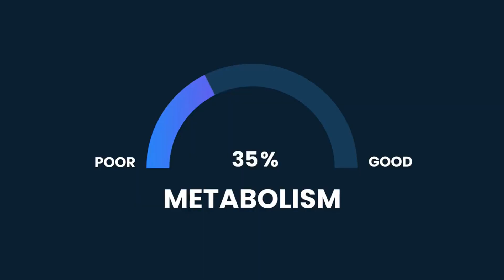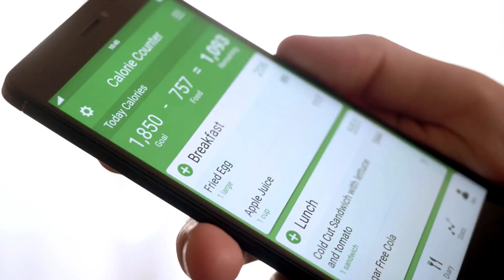If I Burn 400 Calories a Day How Much Weight Will I Lose in a Month?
Let's see what burning 400 calories a day could really mean for your weight loss journey over just one month.

First things first, a calorie is a unit of energy. When we say we’re burning calories, we’re literally talking about using up energy that our body has stored from food. According to a study by the Mayo Clinic, the simple formula to losing weight is burning more calories than you consume. Simple, right? But let’s add some details.

If you burn 400 calories each day, that totals 2,800 calories a week. In four weeks, that’s around 11,200 calories. Since a pound of fat is roughly equivalent to 3,500 calories, this adds up to just about 3.2 pounds lost in a month from exercise alone. But hold on, there’s more to it.

The Impact of Metabolic Changes

As you start to burn calories regularly, your metabolism starts to shift. A study from the University of New Mexico highlighted that consistent exercise increases your metabolic rate not just during exercise, but also while you rest. So, you’re not only burning calories during your workout but also while you're sitting, working, or even sleeping!

This means the actual weight you lose could be even more than the 3.2 pounds we calculated, depending on factors like your diet, your initial weight, and how active you are outside your exercise sessions.

Realistic Expectations and Healthy Habits

Here’s where it gets really interesting. The National Institute of Health reminds us that sustainable weight loss isn’t just about hitting daily calorie goals. It’s about lifestyle changes—incorporating healthier eating habits, staying hydrated, getting enough sleep, and managing stress are all part of the equation.

So, while burning 400 calories a day is a fantastic starting point, enhancing these aspects of your life can significantly amplify your results. It’s not just about the number of calories but the quality of your calories and your overall lifestyle.

And remember to claim your free ebook on how to burn fat and lose weight while resting in the description and pinned comment below, It will help you on your weight loss journey.